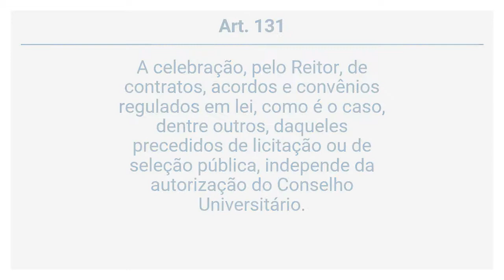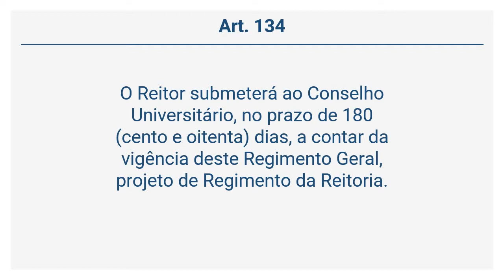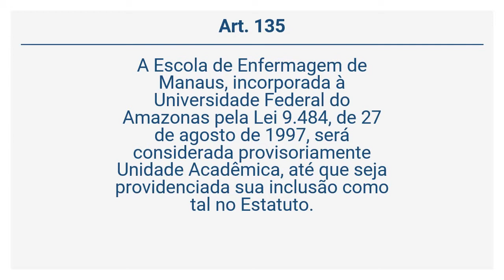Regimento Geral da UFAM (24 de 24) - Disposições Gerais e Transitórias